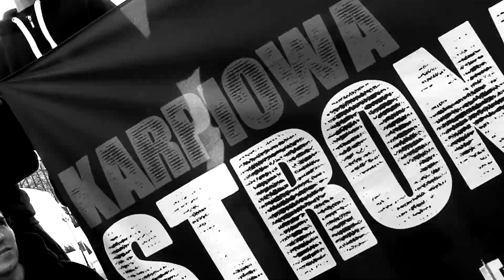Warsaw Carp Army - klub karpiowy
Świat Karpia z DVD kupisz w salonach Empik, Ruch, Kolporter, Inmedio oraz w wersji cyfrowej na a także w naszym e-sklepie na portalu